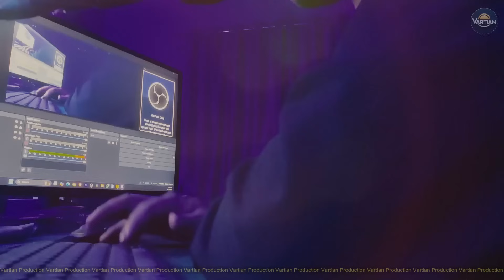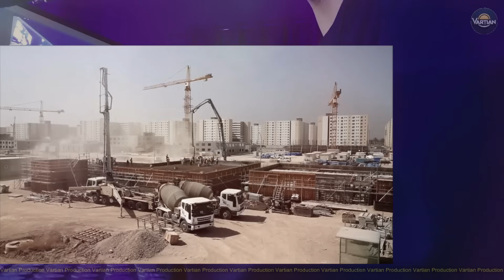Room no 502 ah thil mak a thleng | Vartian Crime